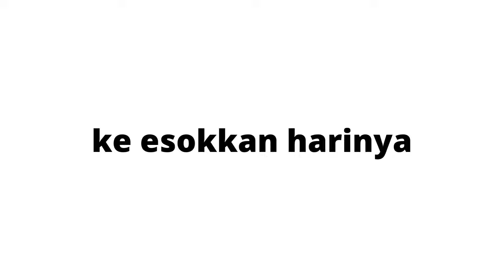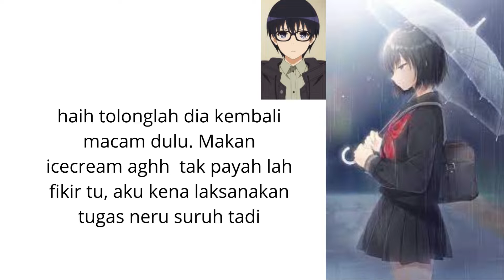kisah budak sekolah...